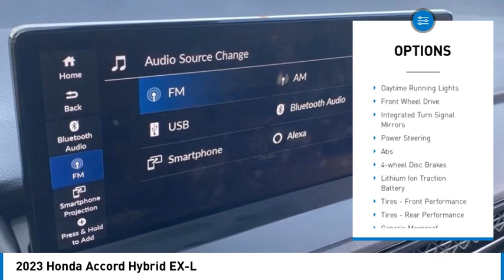2023 Honda Accord Hybrid 24533A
2023 Honda Accord Hybrid EX-L

2023 Honda Accord Hybrid EX-L 2.0L 16V DOHC. EX-L Priced below KBB Fair Purchase Price!51/44 City/Highway MPG